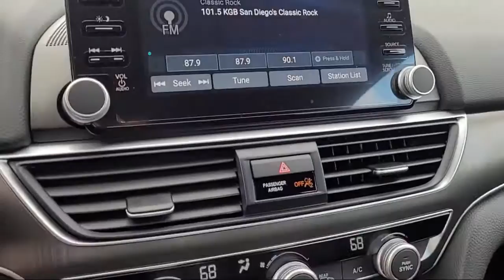2021 Honda Accord Hybrid San Diego El Cajon Chula Vista Mission Valley Santee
2021 Honda Accord Hybrid Stock Number: 99583 Vin:1HGCV3F1XMA005482.